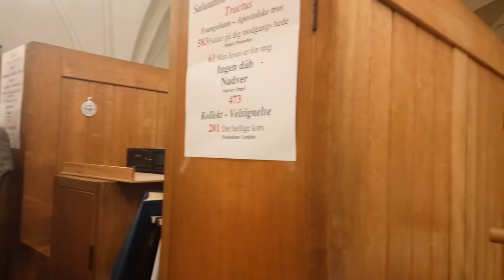The Lord is my Shepherd (Psalm 23)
David Willcocks arrangement of Psalm 23 from A Ceremony of Psalms.

Baritone: Donald Stephenson
Organ: Murray Stewart

Recorded in the Vor Frue Kirke in Aarhus (Denmark)